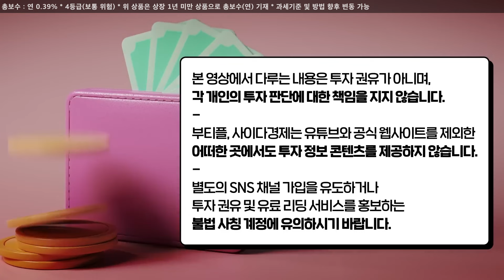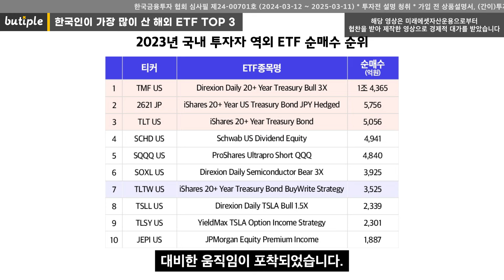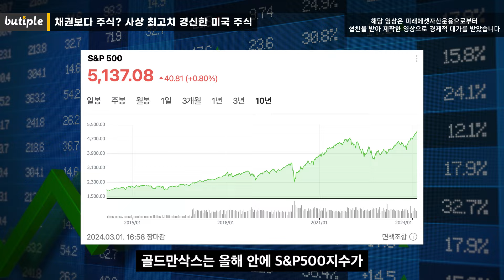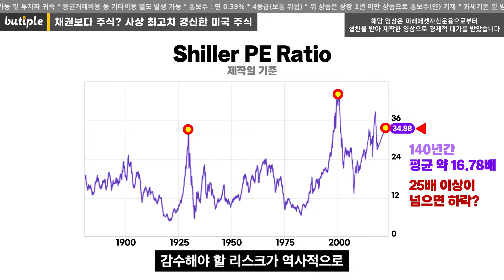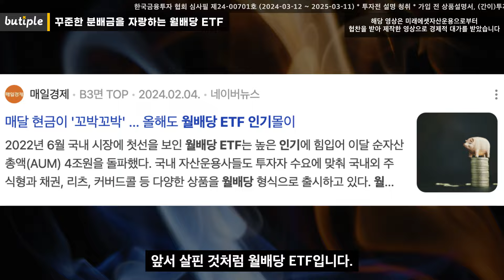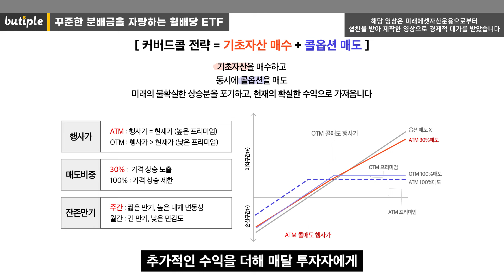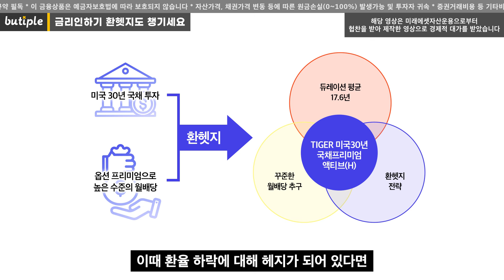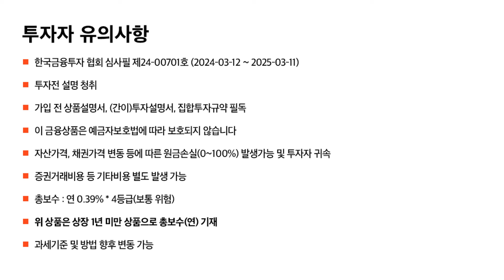퇴직연금계좌에 꾸준히 사 모을 월배당 ETF 1가지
*본 영상은 미래에셋자산운용의 지원을 받아 제작되었습니다. 한국금융투자 협회 심사필 제24-00701호 (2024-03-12 ~ 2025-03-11)

▶️TIGER 미국30년국채프리미엄액티브(H) ETF 자세히 보기